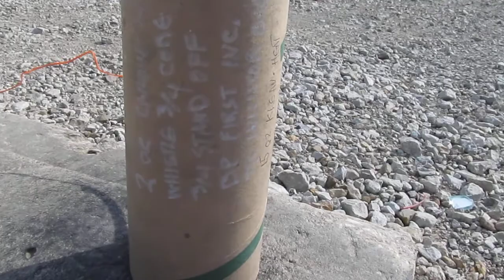3 inch "Bouncing Betty" (Lamp style)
3 inch I.D. x 12 inches long tube x 3/4 thick walls. Sally whistle fueled spollette. 15 oz. kerosene in hdpe plastic bag's for containing fuel ( 4 one inside the other)
Small super flash bag attached to spollette witch is centered in case. Bag wraps around and envelopes the flash bag so to create a nice round lamp.